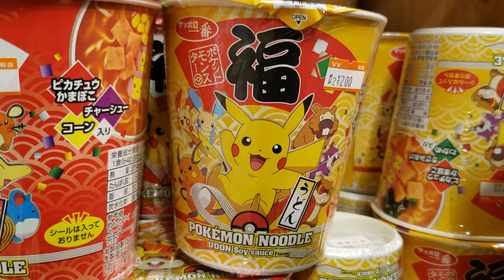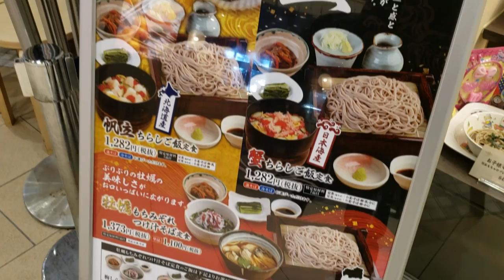SHOPPING DO JAPÃO | AEON OKAZAKI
Somos um casal de brasileiros (Julio e Adriana) moramos no Japão desde maio de 2015. Temos 2 filhos, Henrique de 17 anos e Ayumi de 2 aninhos. Mostramos um pouquinho de tudo, desde passeios, curiosidades e nossa rotina. Esperamos que gostem do nosso canal, seu comentário é muito importante!

Matta ne! (Até a próxima!)
Ｏ(≧▽≦)Ｏ